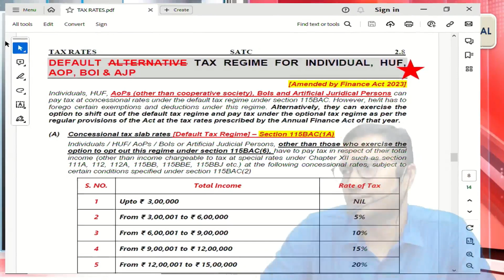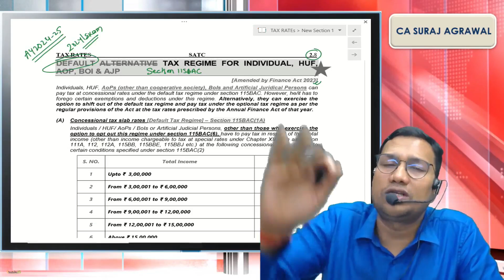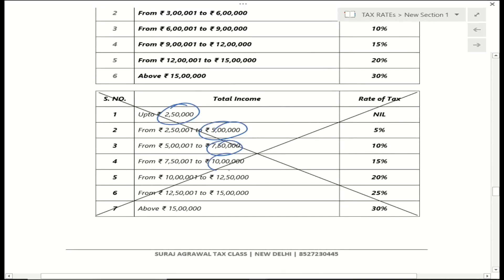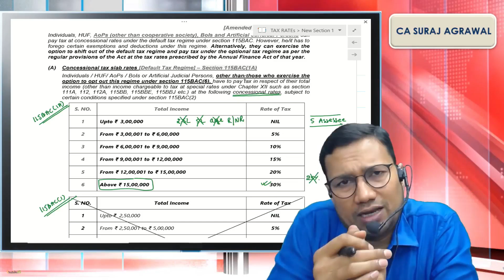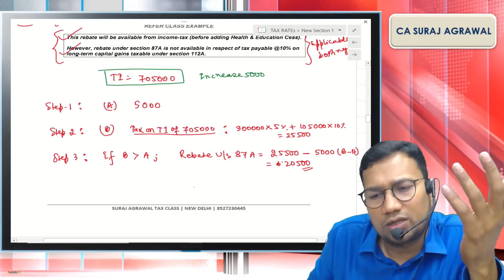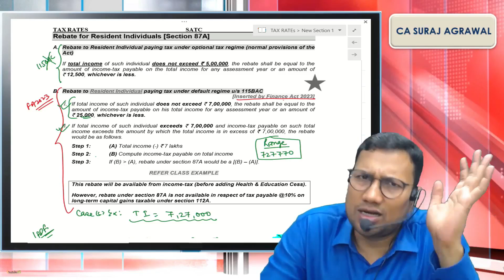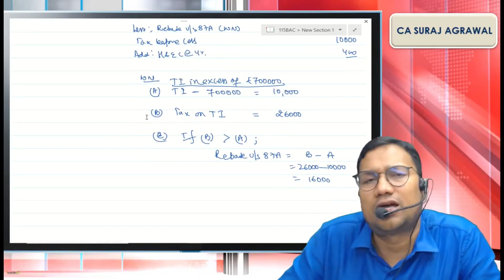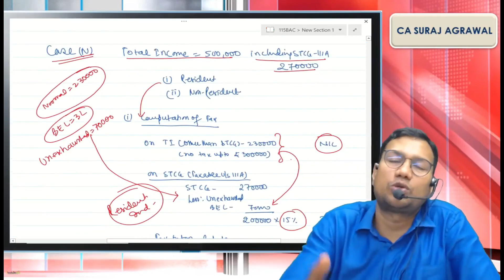Know about Section 115BAC | Part A | Income Tax | Assessment Year 2024-25 | FA 2023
New Taxation Batch
First Direct Tax the Indirect Tax
Exam in Year 2024

Finance Act 2023
Assessment Year 2024-25
Direct Tax - 21st Edition Book
Indirect Tax - 12th Edition Book

Your Tax Coach
👨‍🏫CA Suraj Agrawal
(14 Years Teaching experience)
CA Rank-Holder, CPA-USA, Ex-Big 4
[Completed CA in Year 2005 from Kolkata]

Laxmi Nagar, New Delhi
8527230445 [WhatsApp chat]